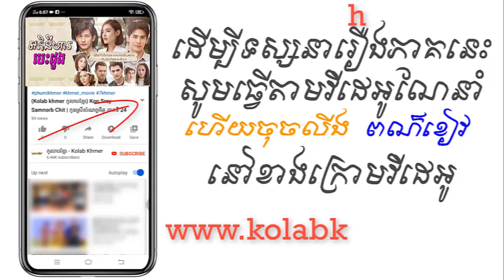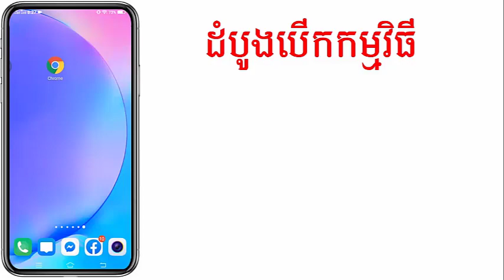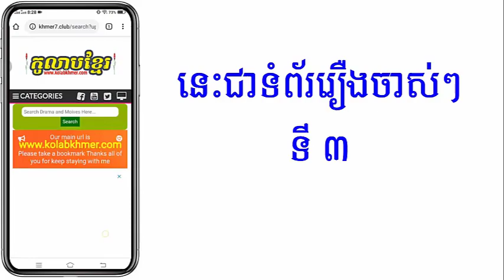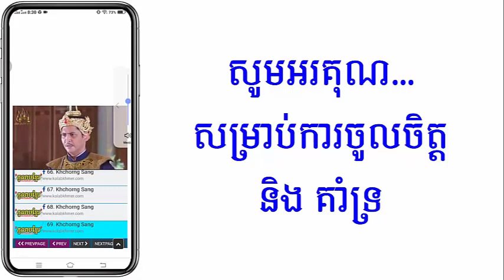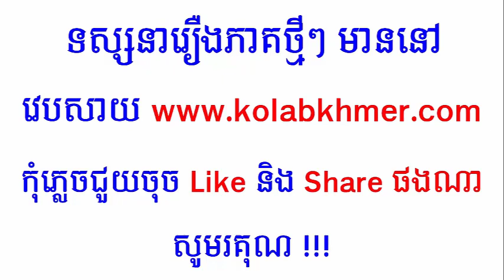(ភូមិខ្មែរ-Phumikhmer) Aphiniha Besdong អភិនីហារបេះដូង